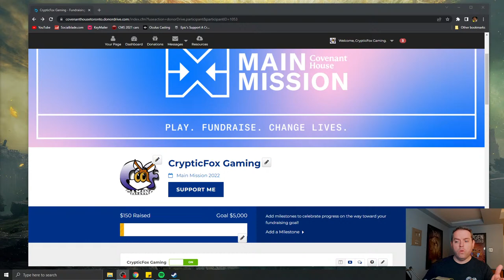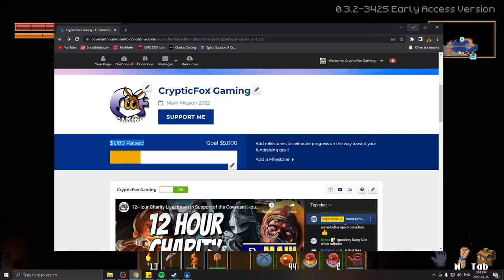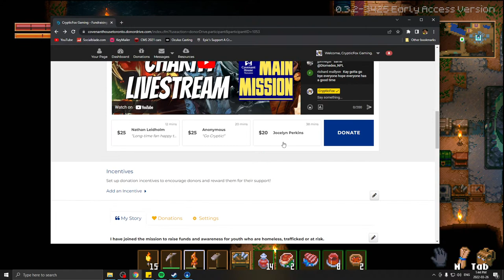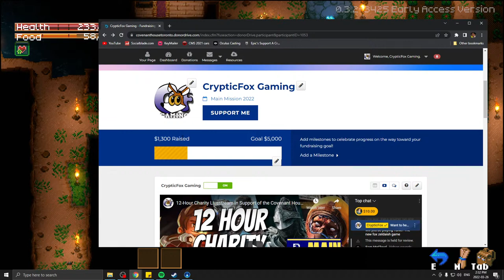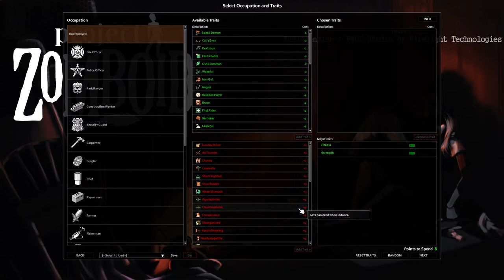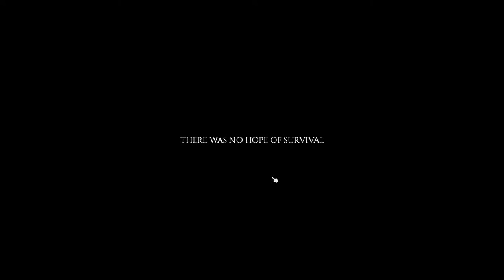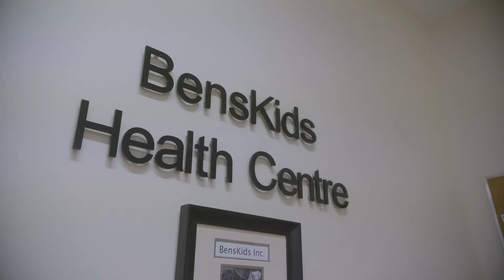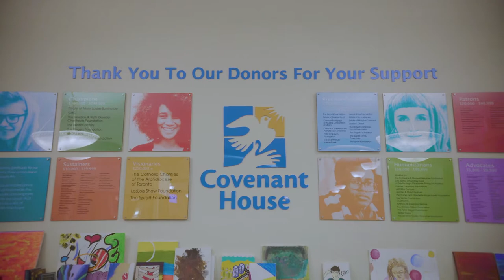12-Hour Charity Livestream in Support of the Covenant House Main Mission!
I'm supporting Covenant House Toronto in their MainMission campaign to raise support for homeless, trafficked, and at-risk youth! Want to help?

I'm hosting TWO 12-hour livestreams in support of this worthy cause.  We'll be playing a few different games over the course of each 12-hour stream.  Below is what I'm planning to play in stream one (subject to change):
 - Core Keeper
 - Project Zomboid
 - Elden Ring
 - 7 Days to Die

Covenant House Toronto is the largest agency in Canada serving youth who are homeless, trafficked or at-risk, offering the widest range of 24-7 services to more than 300 young people each day.